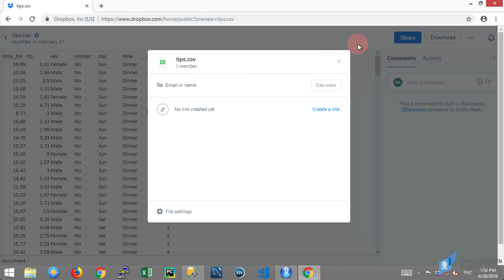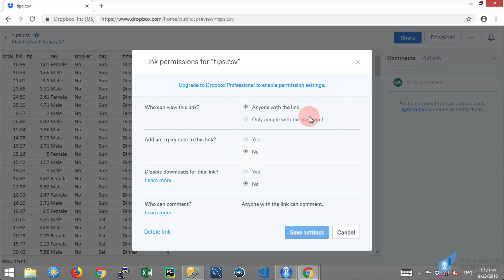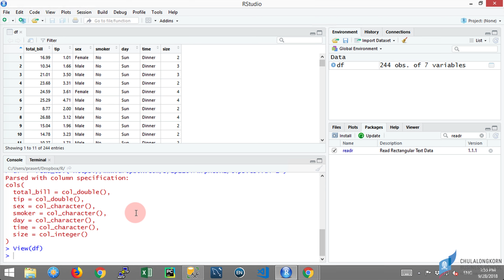การใช้โปรแกรม R: การอ่านข้อมูลแบบ CSV ที่แชร์ผ่าน Dropbox มาสร้างเป็น Dataframe